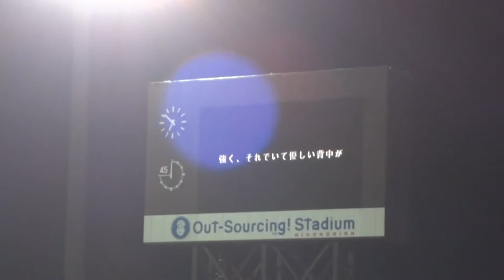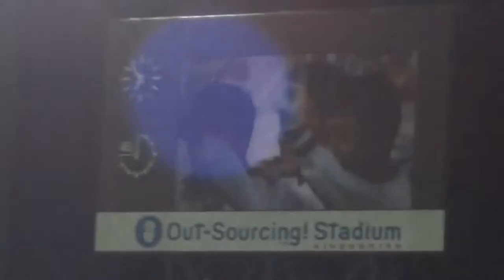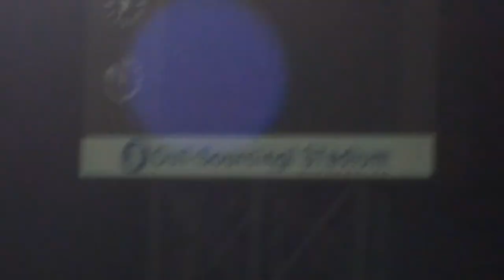真田 清水 追悼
追悼